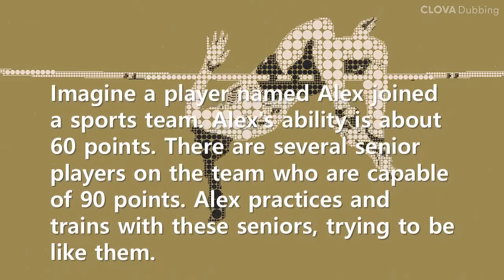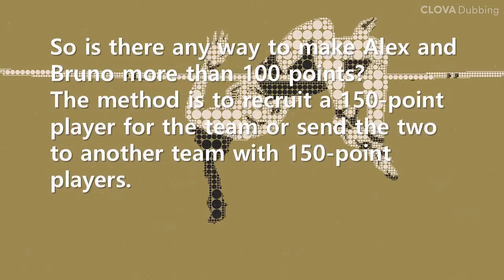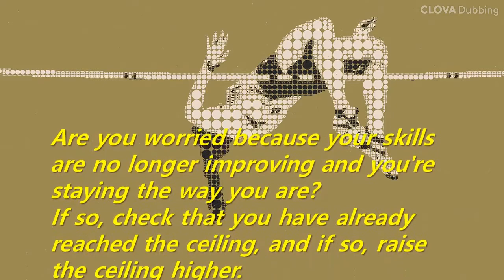Short Story: Ceiling Effect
'Ceiling Effect' means that low-level players and high-level players continue to compete in chess or baduk games, and low-level players increase their skills while high-level players decrease their skills.
Are you worried because your skills are no longer improving and you're staying the way you are? If so, check that you have already reached the ceiling, and if so, raise the ceiling higher.